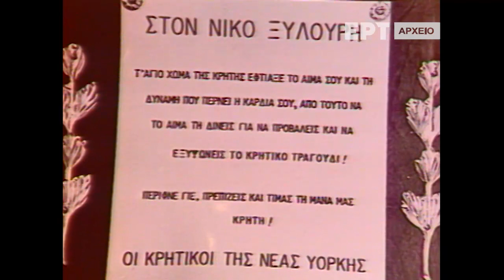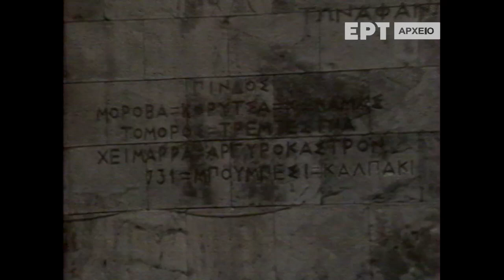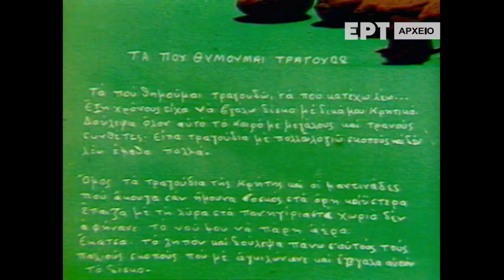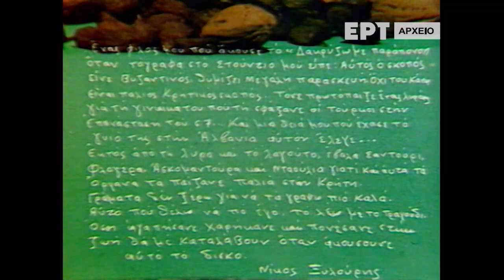ΝΙΚΟΣ ΞΥΛΟΥΡΗΣ | ΜΝΗΜΕΣ… | ΕΡΤ | 1982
Εκπομπή αφιερωμένη στον Νίκο Ξυλούρη. Ξεχωριστή φωνή που άφησε τη δική του σφραγίδα στην ιστορία του ελληνικού πενταγράμμου. Συνδέθηκε με μοναδικές ερμηνείες, από τα παραδοσιακά ριζίτικα κρητικά τραγούδια ως τα τραγούδια σπουδαίων Ελλήνων συνθετών τη δεκαετία του ’70 που άφησαν εποχή και μεσούσης της Δικτατορίας έγιναν σύμβολο αντίστασης. Για τον μεγάλο ερμηνευτή και τη γνωριμία τους μαζί του μιλούν ο δημοσιογράφος Άρης Σκιαδόπουλος και ο συνθέτης Ηλίας Ανδριόπουλος. Μιλά επίσης η Μαρία Καρά, Ελληνίδα γιατρός στο Νοσοκομείο «Μεμόριαλ» της Νέας Υόρκης την περίοδο 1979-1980, ο γιατρός αλλά κι ο άνθρωπος με τον οποίο ο Νίκος Ξυλούρης μοιράστηκε τις δύσκολες στιγμές της αρρώστιας του.

Η εκπομπή πλαισιώνεται από τραγούδια που ερμηνεύει ο Ν. Ξυλούρης ενώ περιλαμβάνεται αρχειακό υλικό, όπως στιγμιότυπα από τη συναυλία του Σταύρου Ξαρχάκου το καλοκαίρι του 1978 στον Λυκαβηττό και μαγνητοφωνημένα λόγια του σε απόσπασμα που αναφέρεται στο ξεκίνημά του στη μουσική σε νεαρή ηλικία, στο χωριό του στα Ανώγεια Ρεθύμνου, ως λυράρης σε κρητικούς γάμους και πανηγύρια. Προβάλλονται, ακόμη, αποσπάσματα από την εκπομπή “Μουσική Βραδυά” (1976) του Γιώργου Παπαστεφάνου, σε σκηνοθεσία Μιχάλη Παπανικολάου. Ο Νίκος Ξυλούρης τραγούδησε, για πρώτη φορά τότε στην εκπομπή, τον «Ταχυδρόμο» (1961) του Μάνου Χατζιδάκι με τη συνοδεία του κιθαρίστα Κώστα Νικολόπουλου ενώ προβάλλονται και στιγμιότυπα από τη συμμετοχή του στο μουσικό έργο “Ερωτόκριτος” (1976) του Χριστόδουλου Χάλαρη, με αφηγητή τον Γιάννη Φέρτη.

Ημερομηνία μετάδοσης: 8/2/1982

Την εκπομπή επιμελήθηκαν η Ελίνα Τανιμανίδη και ο Γιώργος Σαμιώτης.